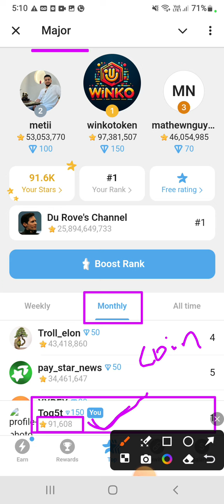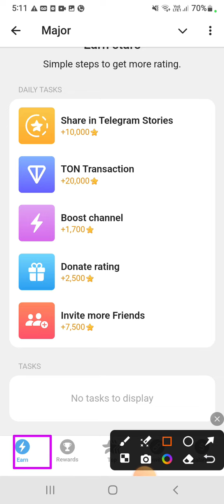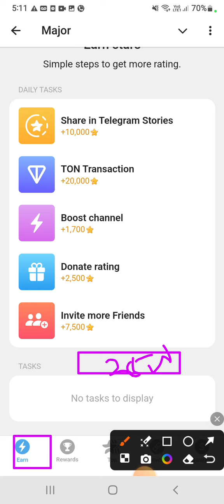major bot update | earn telegram stars